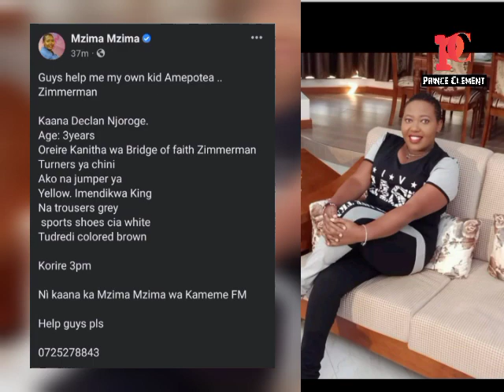THE CHILD OF KAMEME FM SPORTS NEWS PRESENTER MZIMA MZIMA IS MISSING